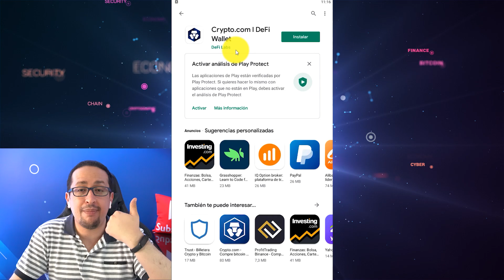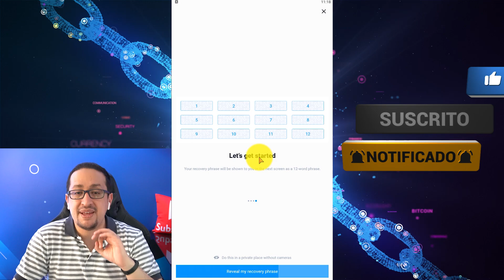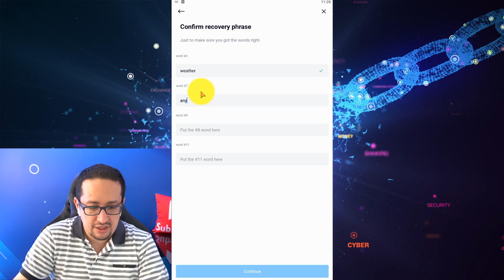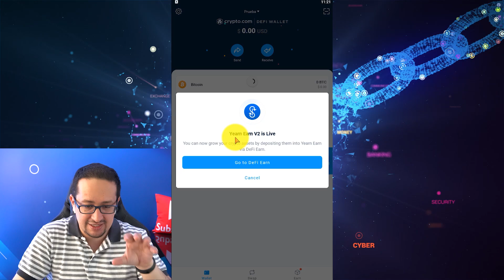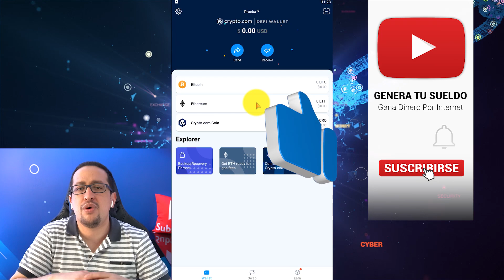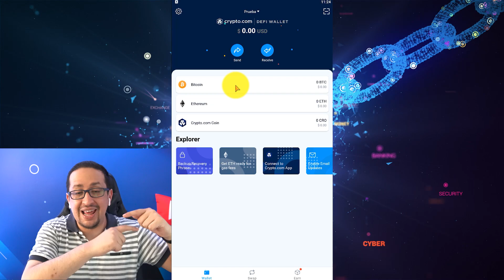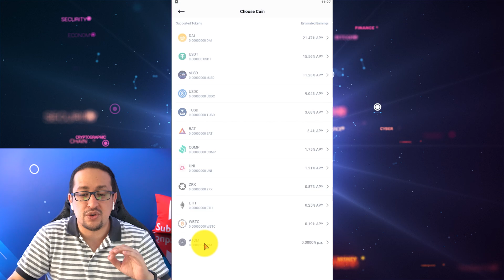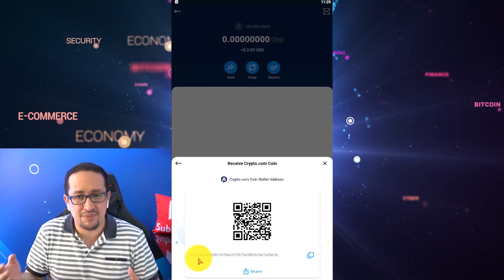🔒 Donde GUARDAR tus CRIPTOMONEDAS 2021 | Exchanges Vs. Wallets 2021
En este video te mostraré una de las mejores wallets para poder guardar tus criptomonedas. También te muestro las diferencias entre guardarlas en un exchange y guardarlas en tu propia wallet. Finalmente te dejo unas recomendaciones sobre el uso de tus wallets.

Me da mucho gusto estar de regreso. Recuerda que después de la reestructuración del canal,  te mostraré NUEVAS formas de ganar dinero por Internet en este 2021 y veremos como crear un canal en Youtube que llame la atención y puedas tener mejores resultados.

Lo único que necesitas es:

INTERNET,

TIEMPO y

GANAS